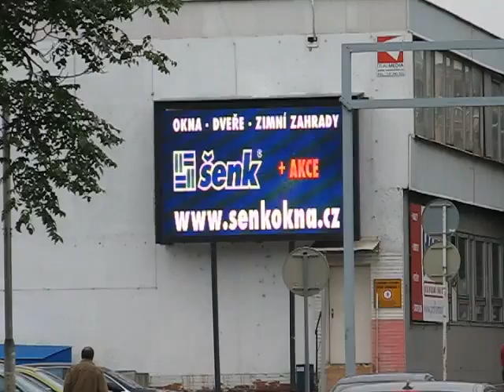Aukro 29 9 5 10 2014 Brno 2